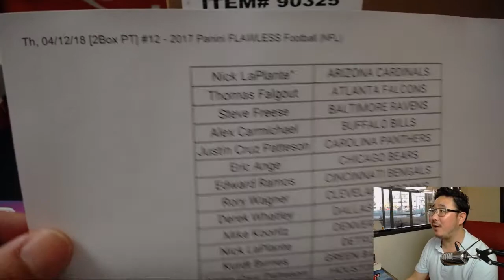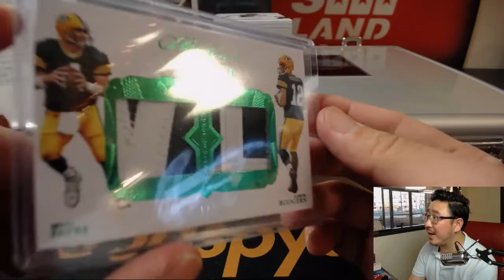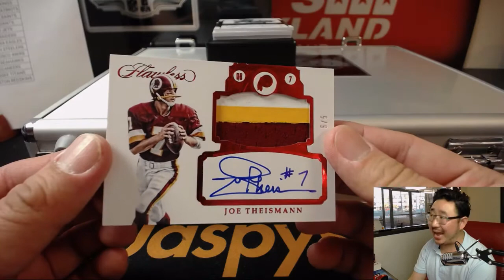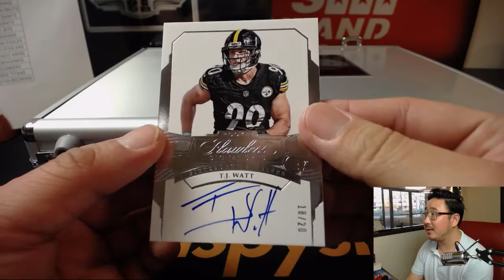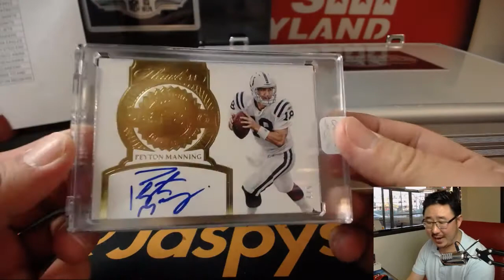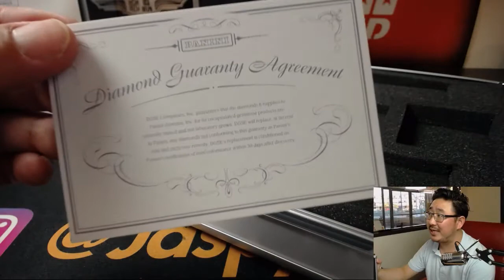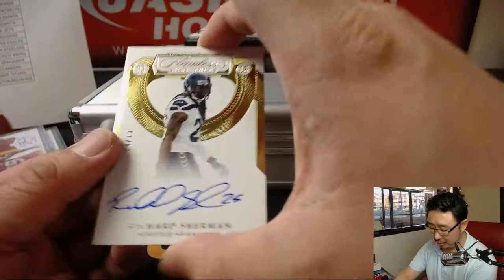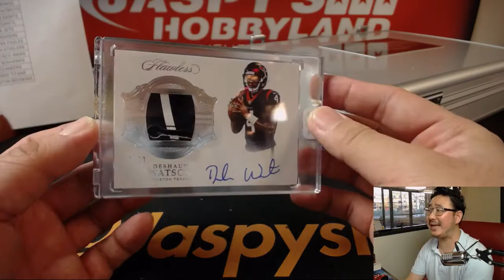Th, 04/12/18 [2Box PT] #12 - 2017 Panini FLAWLESS Football (NFL)